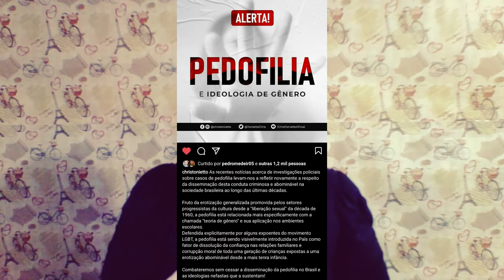DROPS ATIVISMO E PEDOFILIA